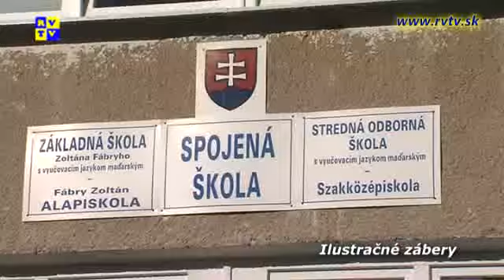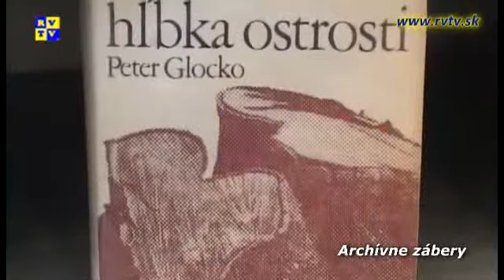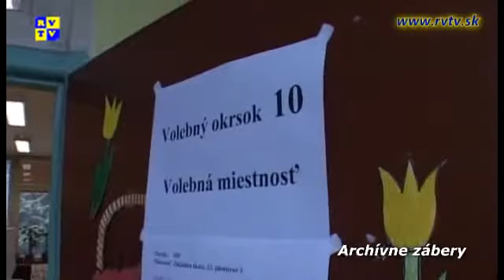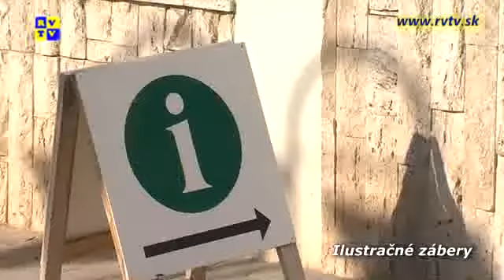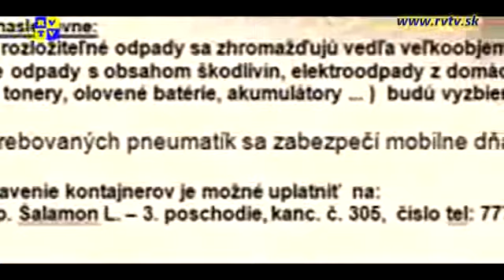Rožňavský magazín 9.10.2013